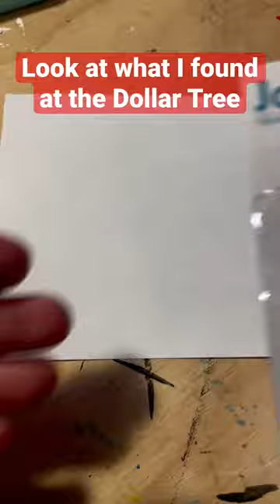Check this @dollartree find out